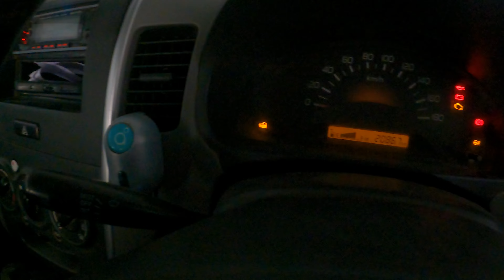SHOOT DAY : Lucknow-Kanpur-Ghaziabad Travel Vlog